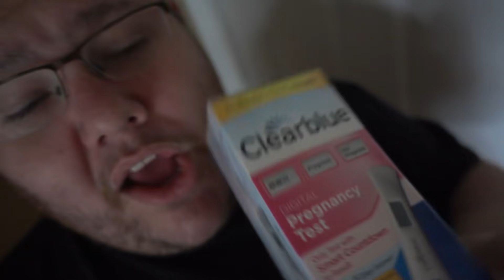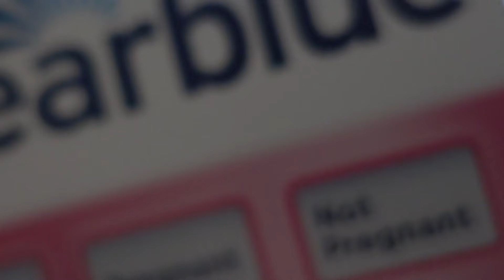THE RESULTS ARE IN!!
Vlog #951 - Today Bridgette takes a pregnancy test to find out if she is pregnant or not!!